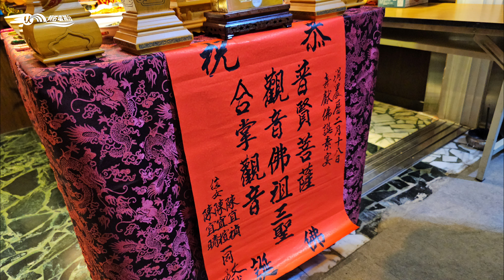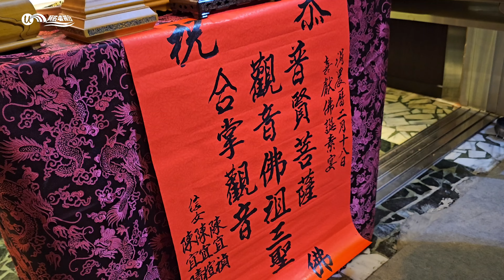〈小小爐主八杯高中〉東津佛旨天鳳宮 觀音佛祖 佛誕慶典～ 大漢樂團 扮仙鬧廳賀壽 恭迎友宮境 蒞臨參香敬壽